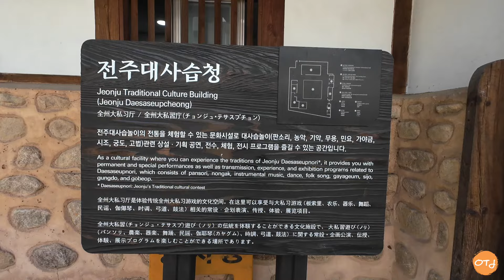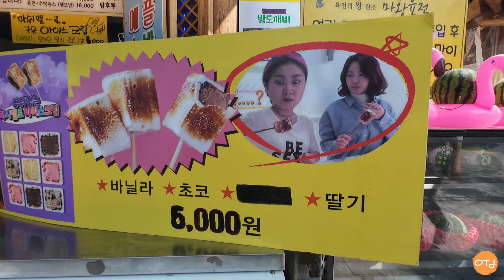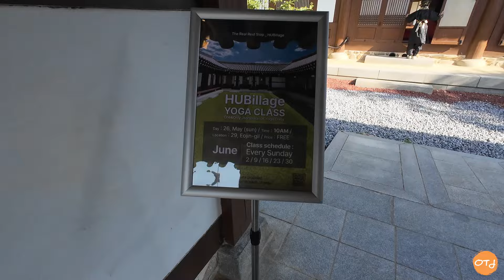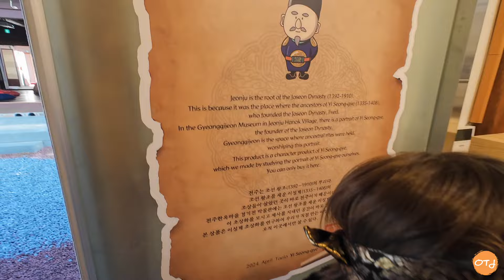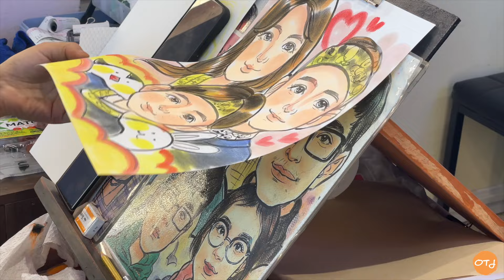Explore 서울 SOUTH KOREA beyond Seoul 🇰🇷 Road Trip Vlog | Family World Travel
In our new family travel vlog, we share our road trip adventures in South Korea. Experiencing  cultural and modern attractions we explore Daejeon, known as South Korea's "Silicon Valley" and Jeonju, famous for its traditional culture and bibimbap. We embrace the local customs, dressing our boys in traditional hanboks, enjoying street food and marveling at the picturesque Jeonju Hanok Village.

TIME STAMPS:
00:00 Diary Entry by Emmet
00:23 Our 10 Month Journey: 17 Countries on 3 Continents
01:50 Intro: Road Trip Across South Korea
02:30 Sono Belle Cheonan Sports Heroes Games
04:30 Walk Daejeon Streets
06:12 Parking Tower System
06:54 Aerial Views of Jeonju
07:40 Jeonju Korean Traditional Culture
08:28 Jeonju Hanok Village
10:30 Hanbok Rental or buying hanboks
11:20 HUBillage in Jeonju - perfect photo spots
13:39 Korean Food
14:34 Traditional Hanok House and Hanok Village at Night
16:14 Caricature Art of our Kids

Apple iPhone 13 Pro
Apple iPhone 12 Pro
Nikon Z6
DJI Osmo Action
DJI Mini 4 Pro Drone
Hollyland Lark M1
Apple MacBook Pro M1
Shargeek 100W charger
Nitecore NB10000 Gen2 ultralight powerbank
Nitecore NU25 headlamp
Nitecore T4k flashlight

Bags
OSPREY wheeled Transporter 90
WANDRD PRVKE 21
Fjallraven Ulvo 23

We are a German Turkish family of 5 traveling the world 🌎 Why?
🎢 Travel is therapy for our marriage
📚 Travel is education (not just) for our kids,
🤗 Travel is challenging us to understand new cultures, try new foods and meet wonderful people
We simply love adventures, sports and nature. You do, too? Then let us inspire you and come along,
🌈 enjoy life's adventures together
🌱 learn & grow